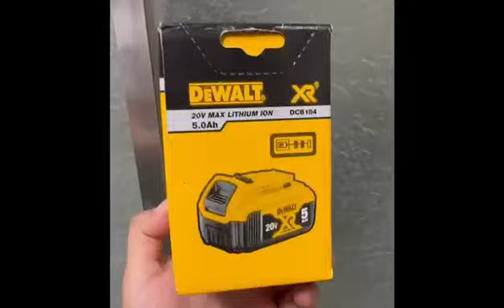Dewalt DCB184 18V-20V Max Lithium Ion Battery (5.0Ah) Quick View